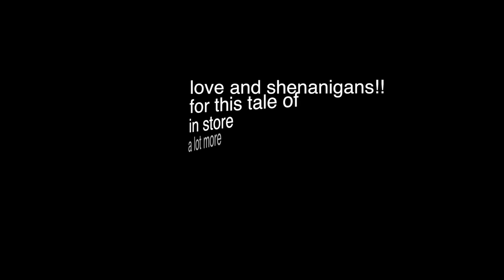2013 Henry & Lauren Hansch Engagement – Key West Haunted Ghost Tour (1 of 4)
Here’s the first video of four from the Key West Adventures of Henry & Lauren Hansch who decided to hijack their friend’s 30th b-day trip to Key West in August 2013 to kick it up a notch!!

Henry, Lauren, Shawn, Gina, Antony (Gina’s brother) and Gloria (Gina’s Mother) decided to take a trip to Key West to celebrate Gina’s 30th birthday with some fun and shenanigans.

As we had breakfast at the airport and Anthony joked, “Well that escalated quickly”, little did they know what type of adventure they were going to be in for!!

We’re going to start the adventure here, with the Haunted Key West Ghost Tour, which we decided to enjoy one evening.  Like any good Haunted Ghost Tour, it starts off in a bar and we roamed the streets of Key West all evening hearing the dark and spooky stories of Key West.

This video starts off with the story of Count Von Cosel and his immortal love and ends with a surprise for Lauren at about 7 minutes in…